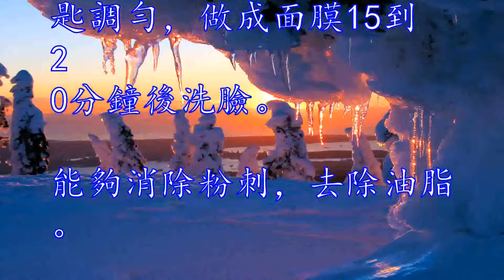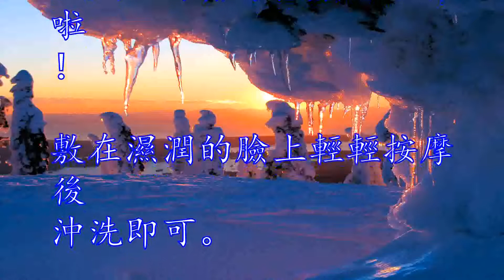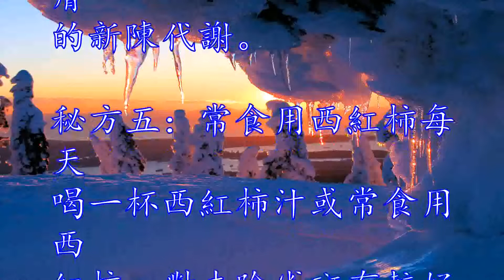怎樣去雀斑小竅門分享五大去除雀斑的小竅門